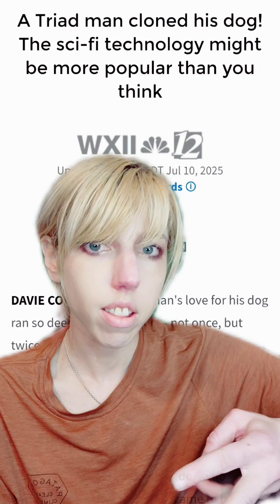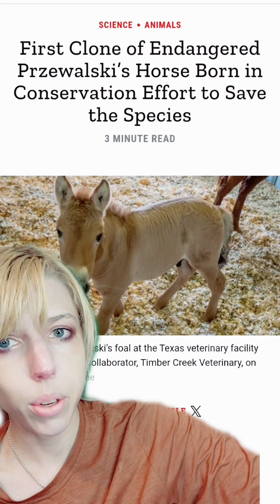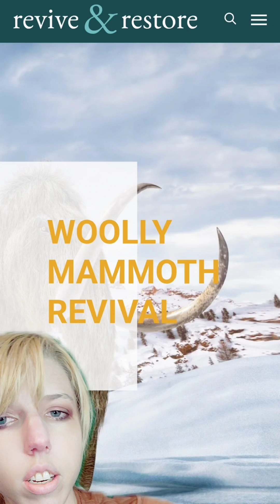Can You Really Clone Your Pet? Successful Cloning in Extinct Species.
further reading